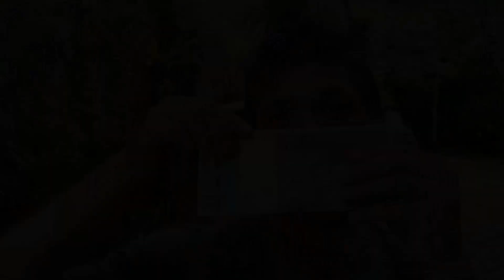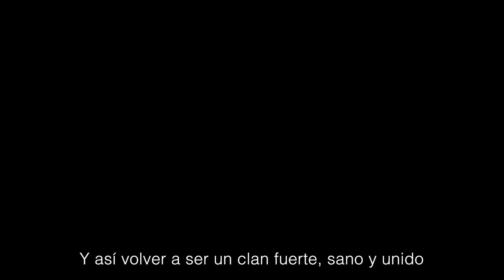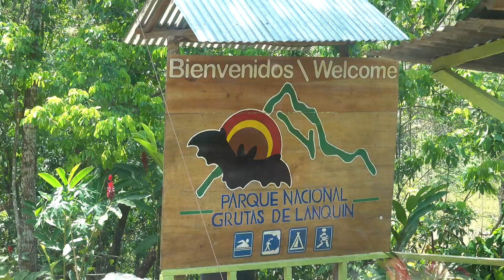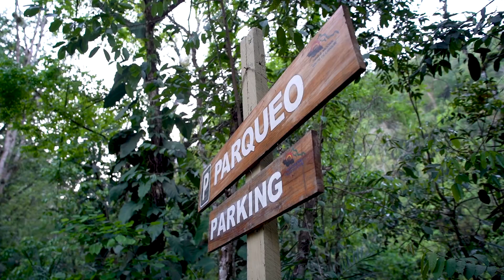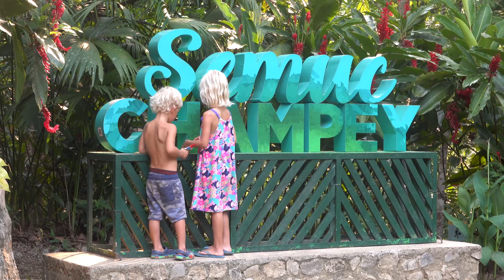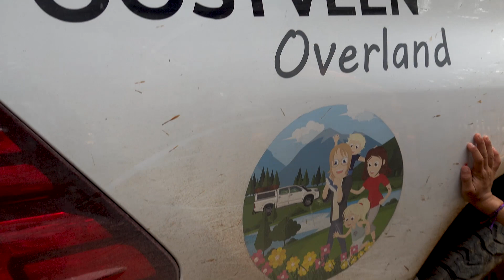86. ENFERMOS en el paraíso | Semuc Champey, Guatemala 🇬🇹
🇬🇹  Vlog Guatemala